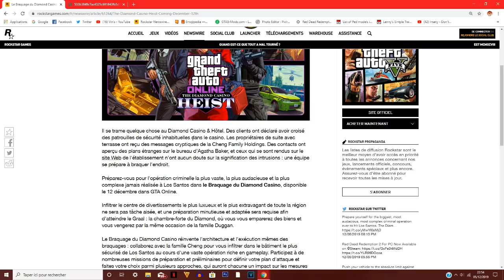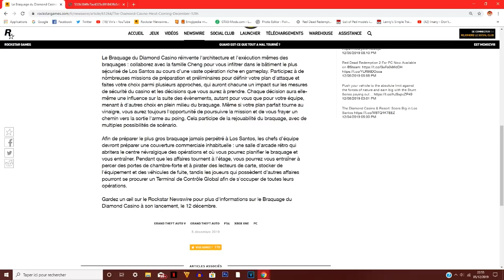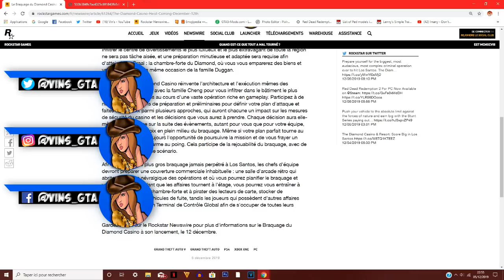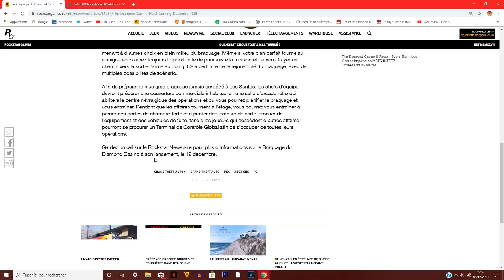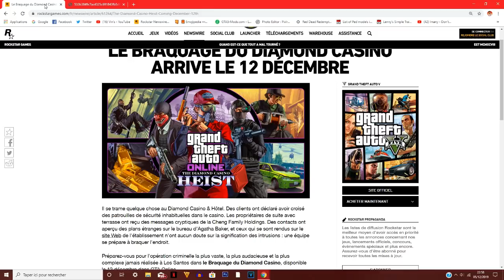NOUVEAU BRAQUAGE DU CASINO LE 12 DECEMBRE GTA ONLINE